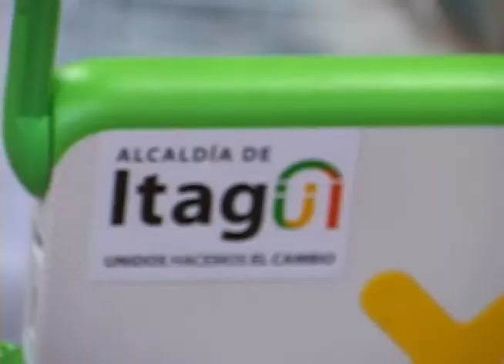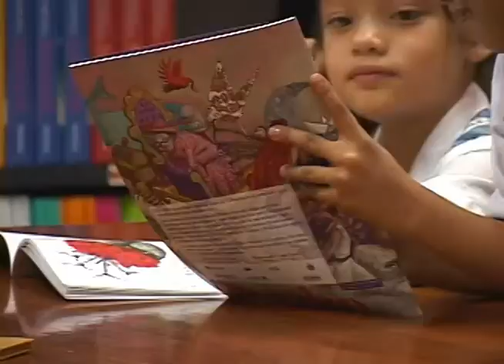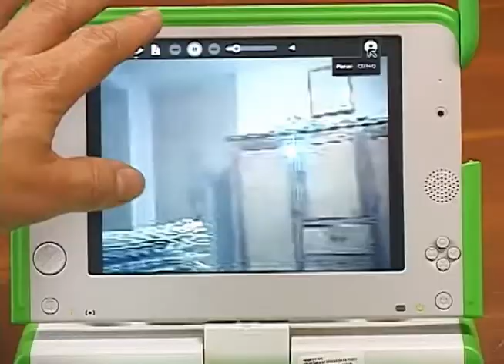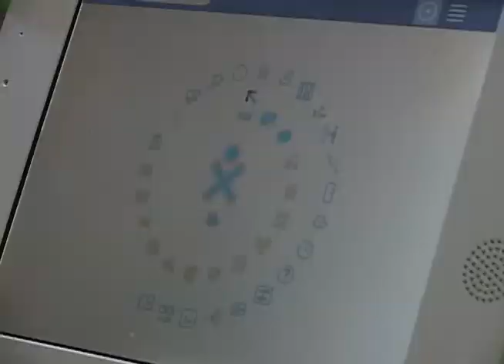One Laptop Per Child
El programa One Laptop Per Child, poco a poco va mostrando sus resultados y nosotros, para conocer cómo han cambiado la manera de educar y de aprender en los colegios que lo han implementado, nos fuimos hasta el municipio de Itagui, Antioquia, para que los profesores nos contaran cómo era su vivencia con el dispositivo y cómo éste los había cambiado.